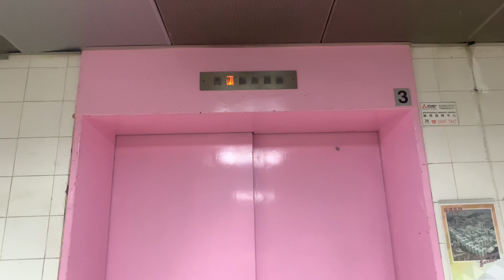【2023年最後影片之一】｜【聖誕快樂】｜【舊地重遊53】紅磡黃埔天地（第十一期）聚寶坊三菱貨用升降機（３號升降機）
黃埔花園（Whampoa Garden）是香港一個大型私人屋苑，由和記黃埔屬下的地產公司發展，位於九龍城區紅磡黃埔，於1985年至1991年間落成，獲視為香港十大藍籌私人屋苑之一，同樣也是和黃在九龍西區旗艦屋苑之一，一共88座，16層高，吸引不少中產階級人士居住，亦有不少日本及韓國駐港工作的家庭租住。黃埔天地（前稱黃埔花園商場、黃埔新天地）則為黃埔花園的附設購物區，由多個主題商場所組成。

1996年黃埔花園商場更名為「黃埔新天地」（Wonderful Worlds of Whampoa），宣傳口號為「留待你發現，黃埔新天地」，「黃埔新天地」電視廣告歌曲為鄭伊健主唱的《發現》賣點為設有全港首間百佳超級廣場、黃埔號及穿梭巴士，並且在部份鏡頭以電腦動畫呈現前述的賣點及將鄭伊健及女主角的樣貌由真人變成電腦動畫造型、互相交替變化。

商場於2018年10月16日宣佈由即日起更名為「黃埔天地」（The Whampoa，與「黃埔號」同名），不過早於2017年，德安街街口的發光LED宣傳牌已換上商場新名稱。

地址：香港九龍紅磡德康街６號黃埔天地（第十一期）聚寶坊（2018年10月前稱黃埔新天地第十一期）

本機停靠樓層：B2, B1, G, 1（４層）

This lift serves: B2, B1, G, 1 (4 floors)

Mitsubishi Goods Traction Elevator, Treasure World, The Whampoa (Site 11) (formerly Wonderful Worlds of Whampoa Site 11 in October 2018), 6 Tak Hong Street, Hung Hom, Kowloon, Hong Kong